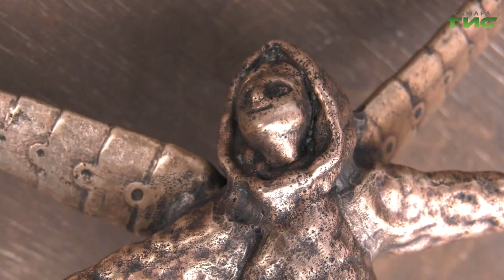В знаковых местах Самары появятся фигурки шишиг-летунов